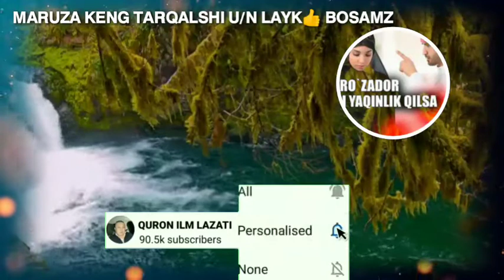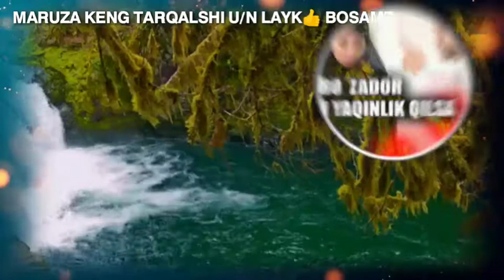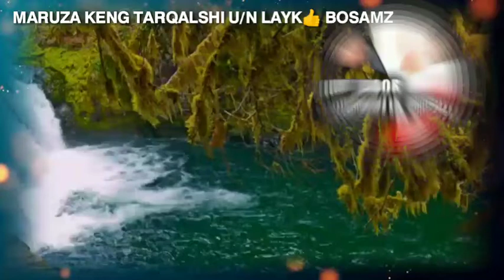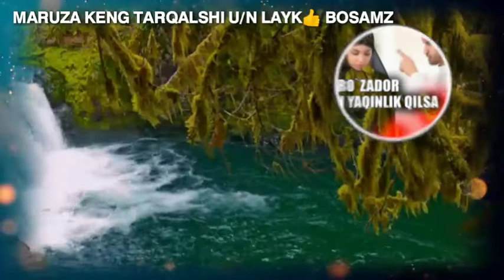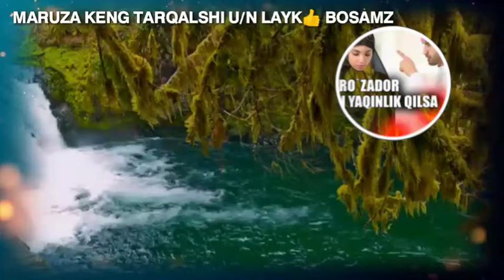ROZADOR AYOLIGA JINSIY YAQINLIK QILISHI [ 𝗔𝗯𝗱𝘂𝗹𝗹𝗼𝗵 𝗱𝗼𝗺𝗹𝗮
𝗞𝗔𝗡𝗔𝗟𝗠𝗭𝗗𝗔 𝗬𝗔𝗡𝗚𝗜 𝗕𝗨𝗟𝗦𝗔𝗡𝗚𝗜𝗭 𝗢𝗕𝗨𝗡𝗔 𝗕𝗨𝗟𝗜𝗦𝗛𝗡𝗜 𝗨𝗡𝗨𝗧𝗠𝗔𝗡𝗚